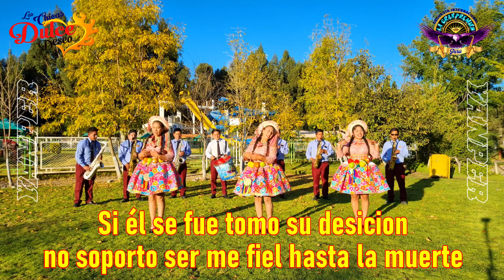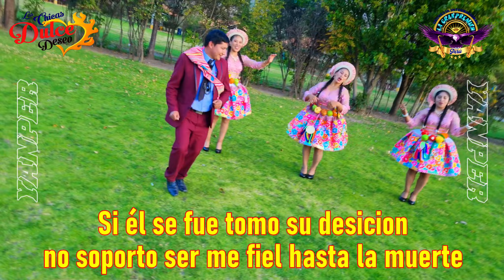PARA QUE SUFRIR POR SU AMOR - CHICAS DULCE DESEO - SANTIAGO PRIMICIA 2023